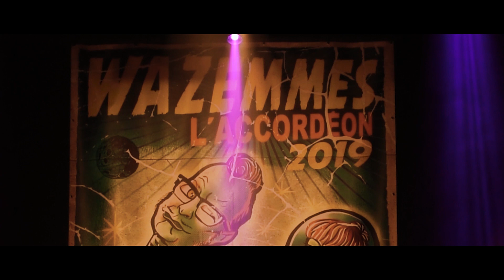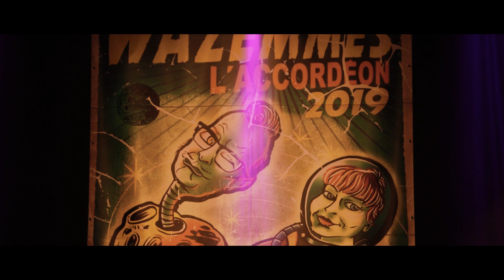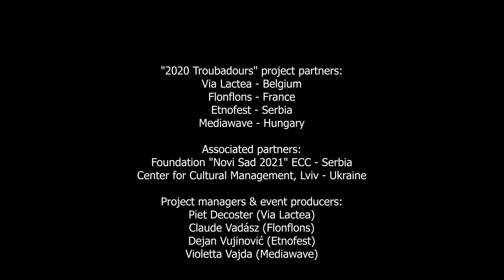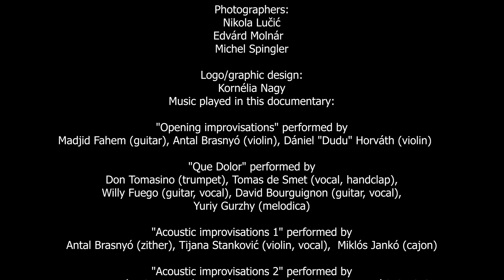2020 Troubadours - World Music Encounters Across Europe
2020 TROUBADOURS is a cultural project that improves transnational mobility of world music artists in Europe: concerts, workshops, train trip experiences and more. All the activities are co-funded by the Creative Europe Programme of the European Union.

The project is created and conducted by cultural operators from Belgium (Via Lactea, Tournai), France (Flonflons, Lille), Serbia (Etnofest, Palić) and Hungary (Mediawave, Győr), with associated partners Novi Sad 2021 ECC from Serbia and Centre for Cultural management from Lviv, Ukraine.

Project managers & event producers:
Piet Decoster (Via Lactea)
Claude Vadász (Flonflons)
Dejan Vujinović (Etnofest)
Violetta Vajda (Mediawave)

We focus on world music. Our artists come from different cultural backgrounds and bring different aesthetics to the stages. They interact, and learn from each other. Artistically, they grow together.
The list of involved artist is ever growing, but here is a glimpse of whom we invited to join us in 2019:
Rumbaristas ft. Yuriy Gurzhy & David Bourguignon (BE, FR, ES, IT, UA, DE)
Joan Garriga & Madjid Fahem (ES)
Orchestre International du Vetex (BE, FR)
Yuriy Gurzhy (UA, DE)
Tijana Stanković & Antal Brasnyó (RS)
Panienki (PL, FR)
Ferenc Kovács, Sára Kovács & Horváth Dániel Dudu (HU)
Lazar Novkov and his Frame trio / Orchestra (RS)
Thibault Dille (FR)
Meybahar (HU, GR), and more.

Director, editor and coloring:
Renátó "Renné" Miskolci

Concept and executive production:
Dejan Vujinović

Camera operators:
Renátó "Renné" Miskolci
Edvárd Molnár
Via Lactea production team (for "Tumbalalaïka" video)
Studio PIPS for Rumbaristas gig @ Etnofest #16
(Miloš Radović, Nemanja Trajković, Nemanja Hariš)

Sound recording and engineering:
Miklós Fleisz

Film narration / voice over:
Svetlana Ždrnja
Dejan Vujinović

Photographers:
Nikola Lučić
Edvárd Molnár
Michel Spingler

Logo/graphic design:
Kornélia Nagy

Music played in this documentary:

"Opening improvisations" performed by
Madjid Fahem (guitar), Antal Brasnyó (violin), Dániel "Dudu" Horváth (violin)

"Que Dolor" performed by
Don Tomasino (trumpet), Tomas de Smet (vocal, handclap), Willy Fuego (guitar, vocal), David Bourguignon (guitar, vocal), Yuriy Gurzhy (melodica)

"Acoustic improvisations 1" performed by
Antal Brasnyó (zither), Tijana Stanković (violin, vocal), Miklós Jankó (cajon)

"Acoustic improvisations 2" performed by
Ferenc Kovács (violin), Sára Kovács (flute), Dániel "Dudu" Horváth (violin), Antal Brasnyó (zither), Tijana Stanković (violin, vocal)

"I Cannot Stop This Train" performed by
Madjid Fahem (guitar, vocal), Ferenc Kovács (trumpet), Joan Garriga (accordion, vocal), Dániel "Dudu" Horváth (violin)

"Kolo Gagarino" performed by
Orchestre International du Vetex

"Acoustic improvisations 3" performed by
Antal Brasnyó (violin), Dániel "Dudu" Horváth (violin)

"Improvisations" performed by
Joan Garriga (accordeon, vocal), David Bourguignon (guitar), Antal Brasnyó (violin), Dániel "Dudu" Horváth (violin)

"Tumbalalaïka" performed by
Orchestre International du Vetex & Panienki

"Acoustic improvisations 4" and "Hedonizam" performed by
Lazar Novkov (accordion), Nenad Patković (guitar), Vladimir Ćuković (violin), Sára Kovács (flute)

"Back in my Hometown" performed by
Rumbaristas ft. Yuriy Gurzhy (guitar, vocal) & David Bourguignon (guitar)

"Bruciamo la Candela" performed by
Rumbaristas ft. David Bourguignon (guitar)

"Improvisation" performed by
Madjid Fahem (guitar), Tijana Stanković (zither, vocal), Antal Brasnyó (violin), Dániel "Dudu" Horváth (violin)

Via Lactea, Flonflons, Etnofest and Mediawave.